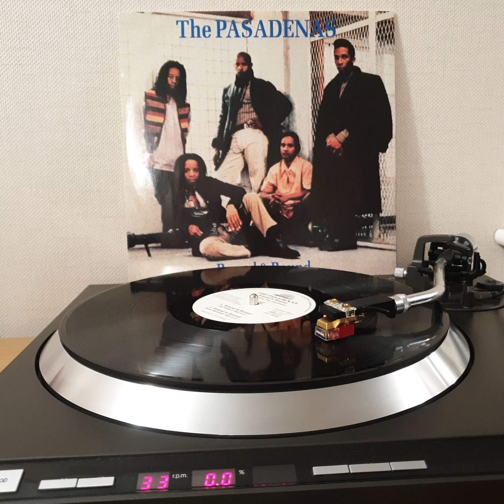The Pasadenas - Round & Round (Old School Mix) - 1995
For more see my Instagram account

Equipment:
Technics SL-1510 Mk2
Audio Technica VM740ML (Microlinear Stylus)
Rega Fono Mini Preamp with USB out
Samsung S9+ Mobile Phone (running Open Camera for stereo USB audio encoding)